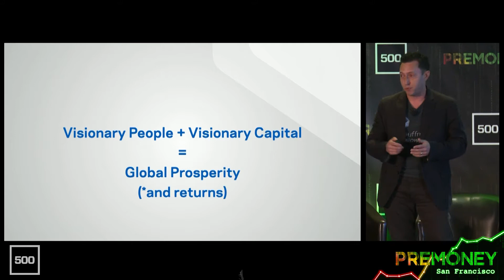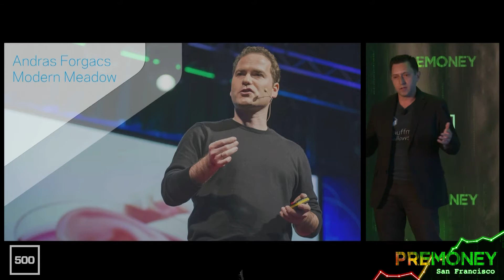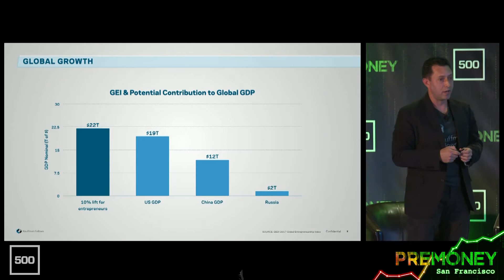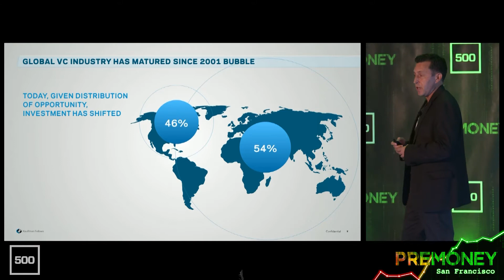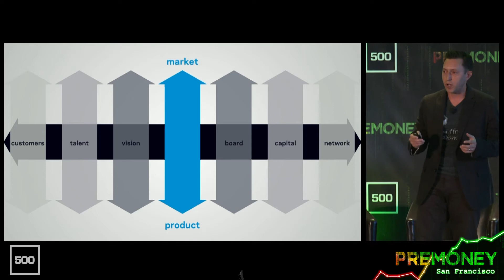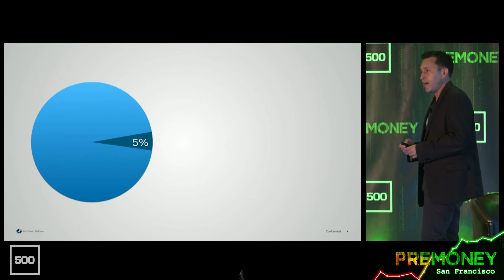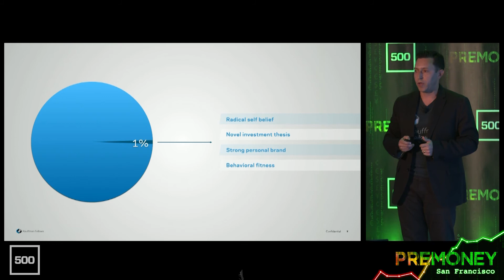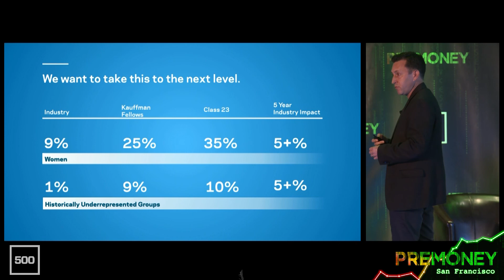Opening Keynote w/Jeff Harbach